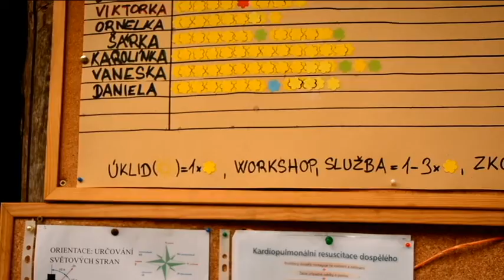Letní tábor 2016 holky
Další sestřih z našeho společného letního dobrodružství. Již pátým rokem jsme pro děti, kterým se celoročně věnujeme v rámci volnočasových aktivit, připravili letní tábor tentokrát s tématikou Divokého západu a boje s bandity. Opět nechyběli bojovky, hry v lese, výlety ani workshopy a zkoušky.

DALŠÍ INFORMACE:
Více informací o činnostech naší organizace:

Sídlo: Husovo náměstí 9, Plzeň, 301 00

PODPORA:
Pokud Vás aktivity neziskové organizace Blízký soused, z. s. zaujaly a rádi byste na její činnost přispěli, budeme Vám vděční!
Číslo našeho transparentního účtu: 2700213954/2010
Na požádání zašleme potvrzení o daru pro daňové účely.